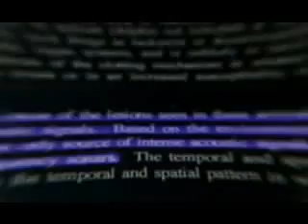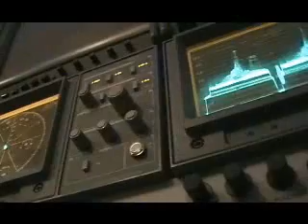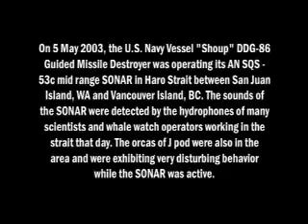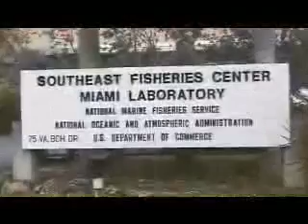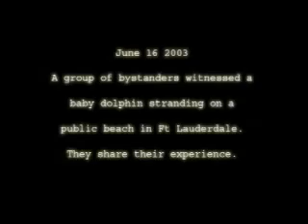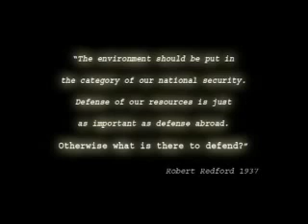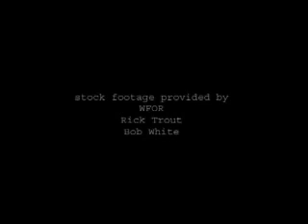IN TO THE DEATHS OF THE OCEAN part two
PART TWO- HUNDREDS OF WHALES AND DOLPHINS STRAND THEMSELVES EVERY YEAR. THE PUBLIC HAS BECOME INCREASINGLY AWARE ABOUT THIS PHENOMENON. tAKE A CLOSER LOOK INTO THE REASONS BEHIND THESE BEACHINGS.